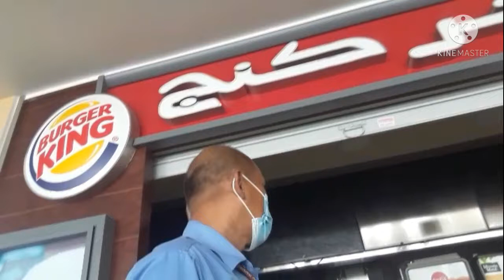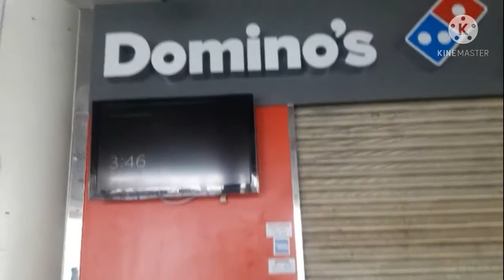AndroVlog64#Strolled Hereat Sultan Square Mall,,happy ramadan kareem